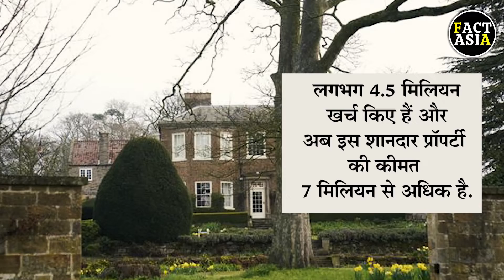Rishi Sunak Biography : कौन है ऋषि सुनक, जिनके पास है किंग चार्ल्स से दोगुनी संपत्ति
Rishi Sunak Biography : भारत सहित दुनिया के सभी देशों में प्रसिद्ध होने वाले ऋषि सुनक ब्रिटेन के नए प्रधानमंत्री बन गए हैं. बता दें कि वह ब्रिटेन के राजकोष के पूर्व-चैन्सलर और ट्रेजरी के मुख्य सचिव थे.दक्षिण पूर्व अफ्रीका में रहने वाले ऋषि सुनक भारतीय माता-पिता के घर पैदा हुए. वह एक पंजाबी - हिंदू परिवार से हैं और इनके माता-पिता साउथेम्प्टन में बस गए थे.

Fact Asia |  Biography

Watch all latest video of Fact Asia here. In this Channel you we go through all the amazing and latest videos.

If you want us to create a content on any specific topic then do let us know in the comment section. or you can mail us at our official Email id mentioned below.

Kindly Do Likes Share & Subscribes.

Team - Fact Asia